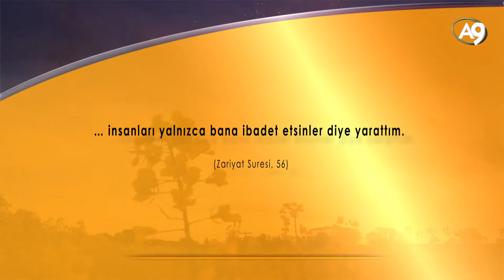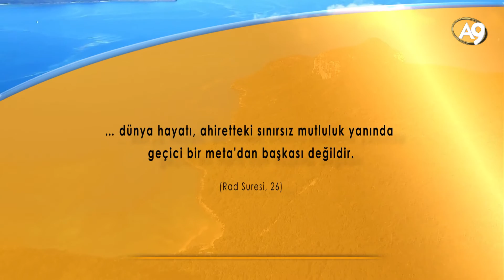Dünya bir imtihan yeridir